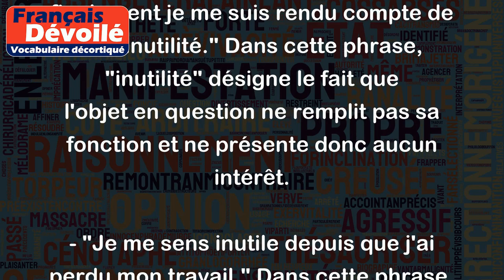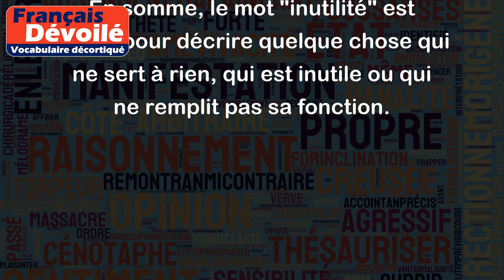Inutilité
Le mot "inutilité" est un nom qui désigne le caractère de ce qui est inutile, c'est-à-dire qui ne sert à rien ou qui n'a aucune utilité pratique.
Voici quelques exemples pour illustrer le sens de "inutilité" :
- "Le câble électrique qui traîne par terre est une source d'inutilité et de danger." Dans cette phrase, "inutilité" désigne le fait que le câble ne sert à rien, mais qu'il peut causer des problèmes.
- "J'ai acheté ce gadget, mais finalement je me suis rendu compte de son inutilité." Dans cette phrase, "inutilité" désigne le fait que l'objet en question ne remplit pas sa fonction et ne présente donc aucun intérêt.
- "Je me sens inutile depuis que j'ai perdu mon travail." Dans cette phrase, "inutilité" désigne le sentiment de ne pas être capable de contribuer à la société ou de trouver sa place dans le monde professionnel.
En somme, le mot "inutilité" est utilisé pour décrire quelque chose qui ne sert à rien, qui est inutile ou qui ne remplit pas sa fonction.